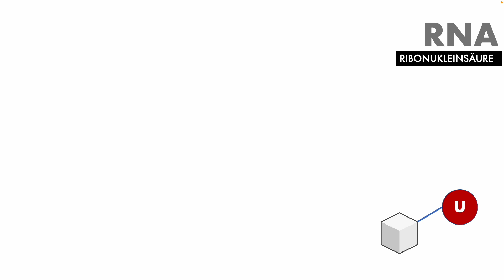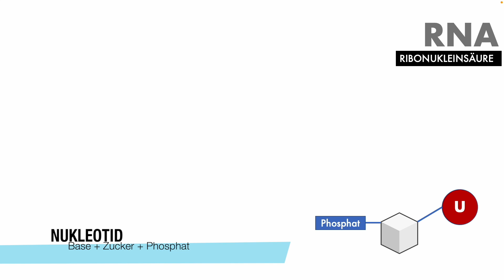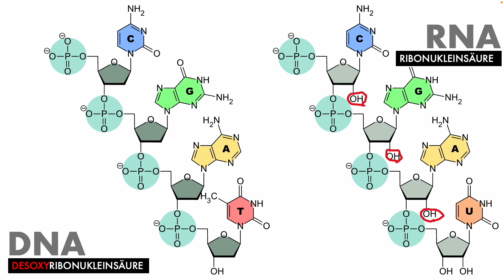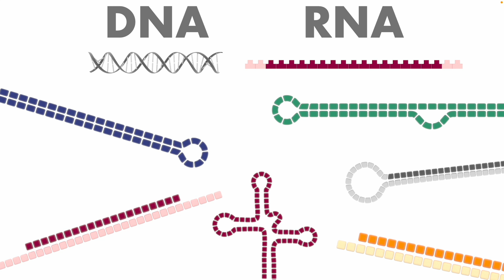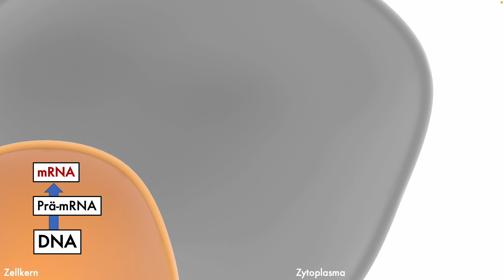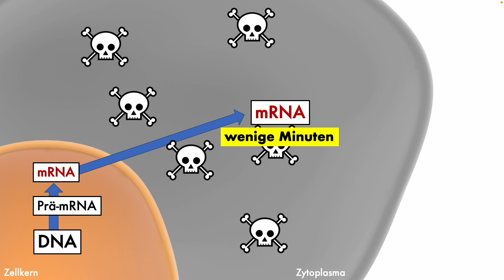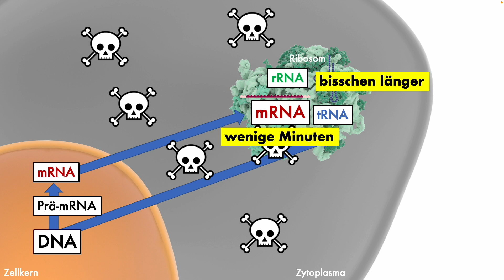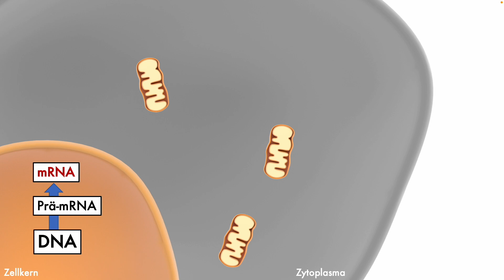Genetische Grundlagen: DNA vs RNA - 4 wichtige Unterschiede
Das letzte Video zur Charakterisierung der RNA , diesmal im direkten Vergleich mit der DNA. Wir werden sehen, wie ähnlich sich die beiden strukturell sind, wie groß jedoch auch die Unterschiede in der "Lebensdauer" sind. Mit diesem Video schließen wir Beschreibung der Nukleinsäuren ab und werden uns in kommenden Videos auch dem Einsatz der DNA ("Gentherapie") und der RNA (nicht nur mRNA!) in der Krebstherapie widmen.

Für die nächsten Videos kann ich wieder konkreteren Bezug auf Krebs ankündigen, werden uns z. B. mal den Unterschied zwischen Adenokarzinomen und Plattenepithelkarzinomen anschauen.

00:00 DNA vs RNA: 4 wichtige Unterschiede
00:30 Skip Intro
00:36 Struktur
03:20 Chemische Stabilität
04:16 Formenvielfalt
05:03 Dauer der Aktivität

Editiert mit: Final Cut Pro
Artwork: HealthCareSocialMedia